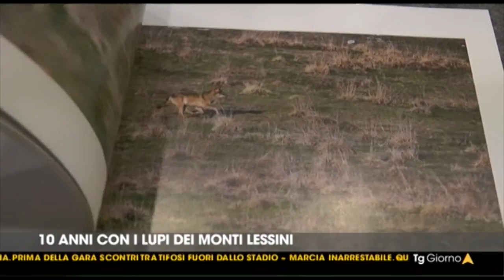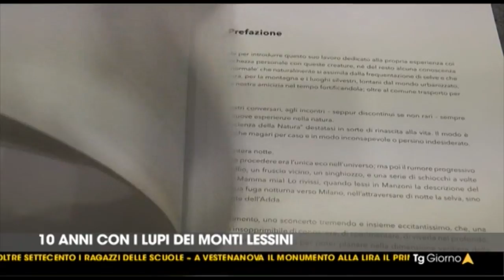10 ANNI CON I LUPI DEI MONTI LESSINI - 10 YEARS WITH WOLVES OF MOUNTS LESSINI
10 ANNI CON I LUPI DEI MONTI LESSINI
Edizioni ViviDolomiti - Collana Mountain Geographic

Le montagne, due amici in cerca dei lupi. Le loro avventure. Gli altopiani infiniti, l'asprezza degli inverni, il fuoco dell'autunno, il fischiare del vento. La vita che si cela, discreta, nascosta, quasi invisibile, in foreste selvagge, inaccessibili. Albe misteriose, notti faticose, tormente di neve. Due uomini con i loro zaini carichi di sogni e speranze nelle intemperie invernali accompagnati dal chiarore della luna.Un viaggio alla scoperta di creature che vagano nella notte, che si muovono guardinghe fra i boschi, cercate con discrezione, entrando a far parte del loro mondo in un assordante silenzio.

The mountains, two friends in search of wolves. Their adventures. The endless highlands, the harshness of winters, the fire of autumn, the whistling of the wind. The life that is hidden, discreet, hidden, almost invisible, in wild forests, inaccessible. Mysterious dawns, tiring nights, snowstorms. Two men with their backpacks full of dreams and hopes in the winter weather accompanied by the moonlight.A journey to discover creatures that roam in the night, moving guarding in the woods, look discreetly, becoming part of their world in a deafening silence.

Silvano Paiola has been a nature photographer since 2010. Great lover of wildlife, mountains, forests, arctic landscapes. He specializes in evocative shots, often in pleasant winter environments, of wild animals and wild places. His images have been published by magazines, naturalistic portals and Italian and international newspapers, including National Geographic, Atlas Obscura, Montagne 360, L'Arena. He has received awards in prestigious national and international competitions including Glanzlichter, GDT Nature Photographer of the Year, Siena Drone Awards, NPOTY Nature Photographer of the Year, Big Picture Natural World Photographer.